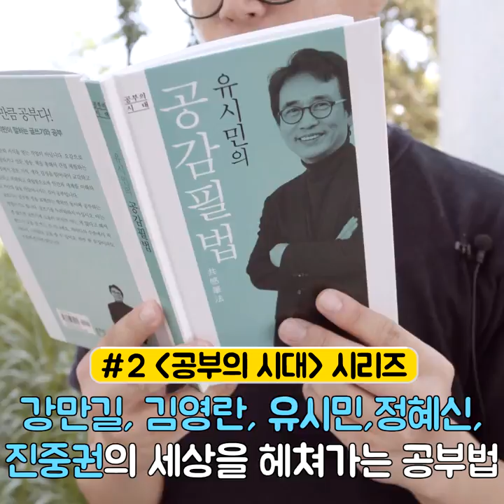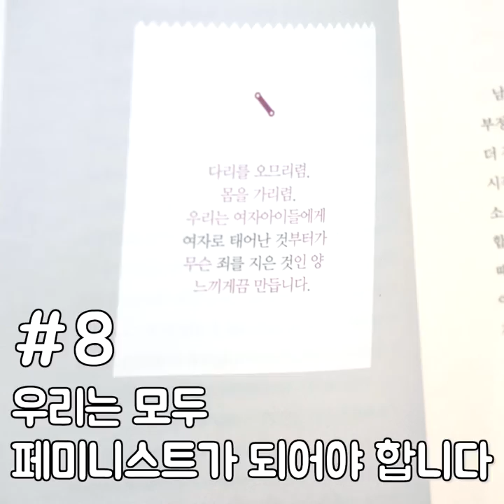방학 끝나기 전 꼭 읽어야 할 책 8권!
독서로 마무리하는 보람찬 여름방학!
이렇게 더운 날엔 시원한 그늘에서 책 읽는게 짱이지